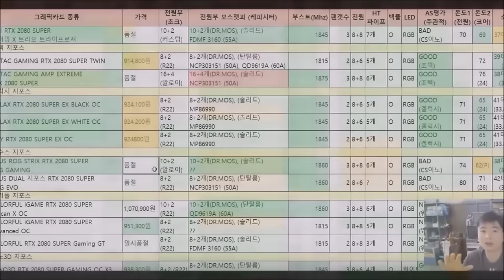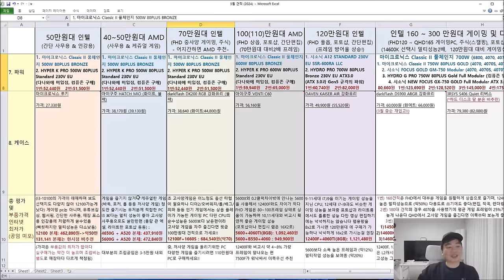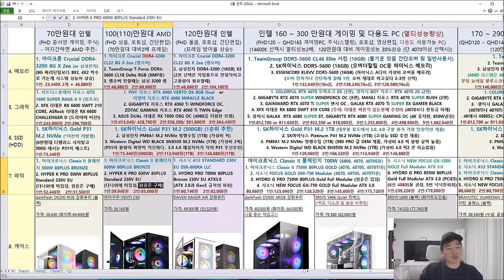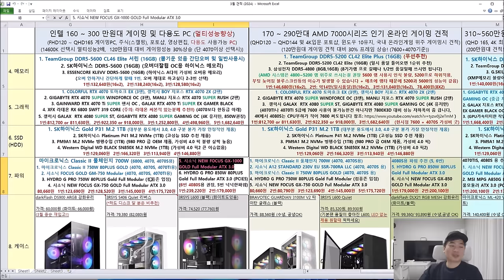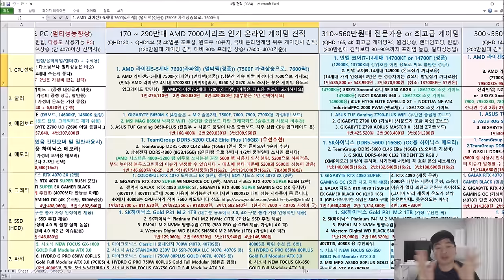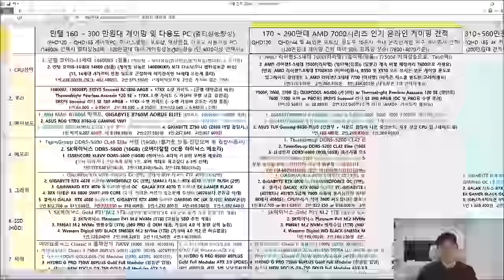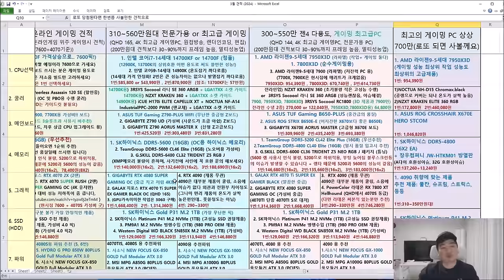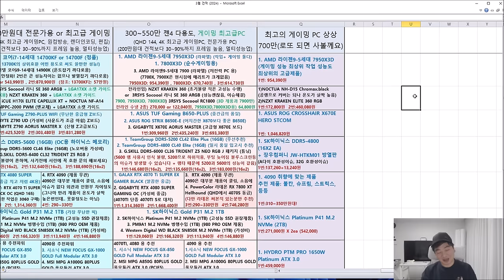3월 월간견적 (가성비 더 챙기고! , 신제품 포함한 최신견적) - 신성조 풀자막 버전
7800X3D 물량이 딸립니다..  7500F는 한동안 가격이 비쌀꺼구요
13600KF 벌크도 이제 품절상태라 비쌉니다.. (CPU항목이 그래서 꽤나 변경되었으니 집중해서 봐주세요!!)
목차
0:00:43 간단 사무용, 인강용, 웹서핑용, 매장포스용 50만원대 견적
0:10:57 FHD 게이밍의 시작 (비교적 라이트한 게이밍) 70만원대 견적
0:19:11 FHD 상옵게이밍, 포토샵, 라이트룸 가정용 다용도 PC 100~120만 견적
0:33:40 FHD 144게이밍, QHD 게이밍, 영상편집, 작곡, 주식단타용 중.고급형 PC 160~300만원대 (인텔)
0:48:56 FHD 144게이밍, QHD 게이밍 가정용 다용도 및 가성비 게이밍 PC 170~290만원대 (AMD)
1:02:12 QHD 게이밍, 4K 게이밍 및 최상위 작업용 PC 인텔 310~560만원대
1:16:36 QHD 게이밍, 4K 게이밍 및 최상위 작업용 PC AMD 300~550만원대